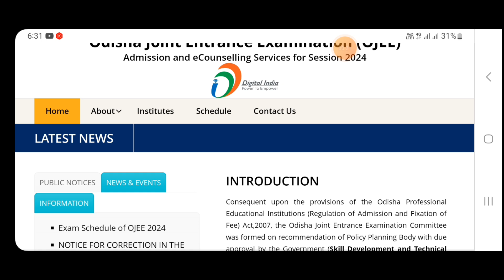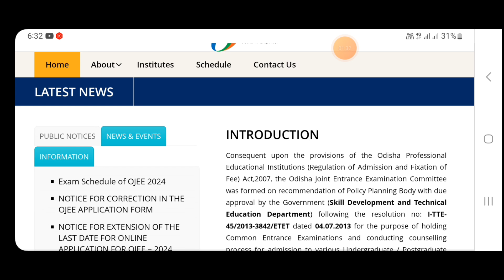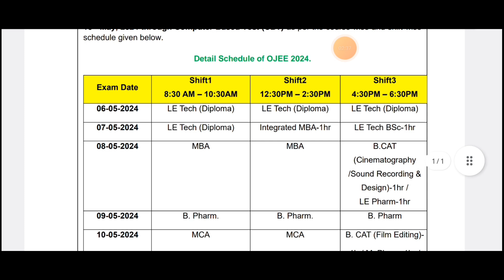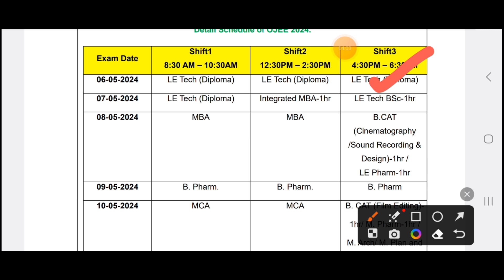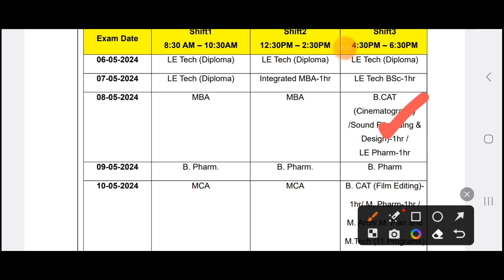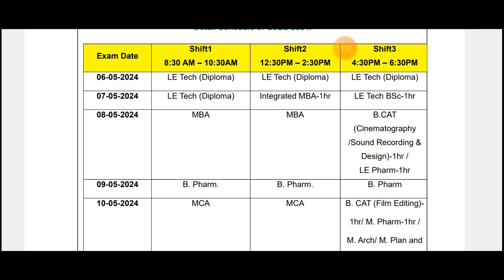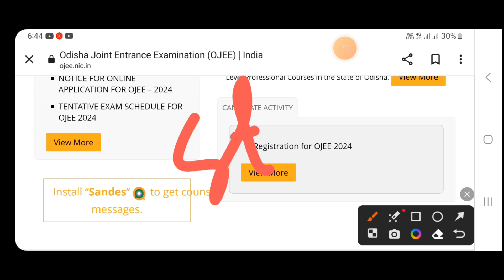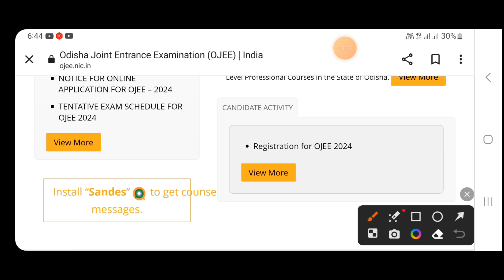OJEE 2024. WHEN WILL B.TECH COUNSELLING STARTS. SPECIAL OJEE